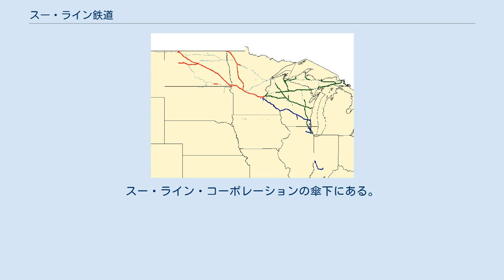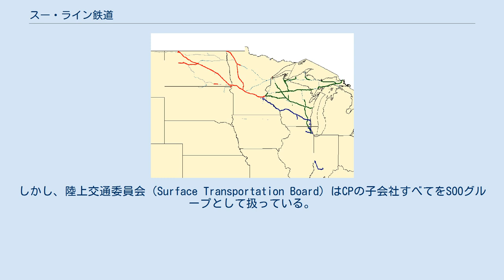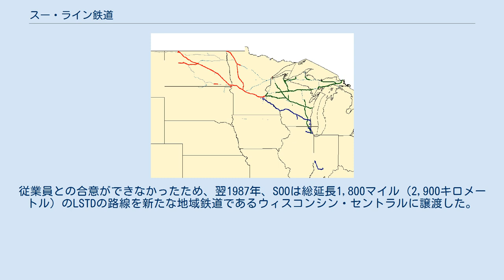スー・ライン鉄道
スー・ライン鉄道（スー・ラインてつどう、英語: Soo Line Railroad）は アメリカ合衆国に存在する一級鉄道である。
報告記号はSOO。
カナダ太平洋鉄道（CP）の子会社である。
スー・ライン・コーポレーションの傘下にある。
 SOOはミネアポリス・セント・ポール・アンド・スー・セント・マリー鉄道（Minneapolis, St. Paul and Sault Ste. Marie Railroad、略称MStP&SSM、報告記号は同じくSOO。以下、旧SOOと記す）から名称を承継しているが、SOOは1961年に旧SOOとCPの他の子会社を統合して発足したものである。
 他の子会社とは、ダルース・サウス・ショア・アンド・アトランティック鉄道（DSS&A）とウィスコンシン・セントラル鉄道（WC）である。
のちに、1982年にミネアポリス・ノースフィールド・アンド・サザン鉄道を、1985年には倒産したシカゴ・ミルウォーキー・セント・ポール・アンド・パシフィック鉄道（ミルウォーキー鉄道、MILW）を買収。
一方、1987年には路線の大部分をウィスコンシン・セントラル（現在はカナディアン・ナショナル鉄道の子会社）に譲渡した。
 SOO、デラウェア・アンド・ハドソン鉄道（DH）、ダコタ・ミネソタ・アンド・イースタン鉄道（DME）などのCPの子会社はCPの名の下に運営されており、車両の塗装もCPのスキームに変更されつつある。
しかし、陸上交通委員会（Surface Transportation Board）はCPの子会社すべてをSOOグループとして扱っている。
 SOOの幹線はカナダ・アメリカ国境のノースダコタ州ポータルから南東に向かい、旧SOOだった路線でミネソタ州の双子都市（ミネアポリスとセントポール）を経て旧MILWの路線でミルウォーキーを通りイリノイ州シカゴへと向かう。
 シカゴ～ミシガン州デトロイト間ではノーフォーク・サザン鉄道に線路使用権を得て列車を運行しており、またCSXトランスポーテーションの路線では列車牽引権を付与して列車を運行している。
 アメリカとカナダの国境越えは、CPが所有するミシガン・セントラル鉄道トンネル（デトロイト川トンネル）（Michigan Central Railway Tunnel）による。
このトンネルは国境となっているデトロイト川をくぐるもので、デトロイトとカナダのオンタリオ州ウィンザーとを接続している。
 支線として、アメリカ・カナダ国境のミネソタ州ノイエス（Noyes）から同グレンウッドまでの路線やシカゴからケンタッキー州ルイビルまでの路線があった。
後者は2006年にインディアナ鉄道に売却された。
 双子都市からダルースまでは、BNSF鉄道において線路使用権を持っている。
 現在のSOOの源流は1949年10月19日に設立されたダルース・サウス・ショア・アンド・アトランティック鉄道（レールロード）である。
これはダルース・サウス・ショア・アンド・アトランティック鉄道（レールウェイ）を再編してできたもので、これと子会社のミネラル・レンジ鉄道が元となっている。
 CPが1961年1月1日をもって子会社を再編した折、これらの鉄道会社を旧SOOとウィスコンシン・セントラル鉄道（WC）に統合し、現在のスー・ライン鉄道という名称とした。
新生SOOは1982年、双子都市周辺の短距離鉄道であるミネアポリス・ノースフィールド・アンド・サザン鉄道（MN&S）の経営権を得た。
 旅客輸送は1961年の統合時にほぼ全廃されたが、いくつかの列車が残った。
 1984年、CPは持ち株会社としてスー・ライン・コーポレーションをミネソタ州に設立。
12月にはSOOの株式を譲渡し、経営権を委ねた。
2ヶ月後の1985年2月19日、SOOは倒産したミルウォーキー鉄道（MILW）を買収。
新たに設立した子会社、ザ・ミルウォーキー・ロード・インクとした。
この会社とMN&Sは合理化のため1986年1月1日にSOOに統合した。
 1986年2月10日、重要度の低い路線を合理化して運営するためにレイク・ステーツ・トランスポーテーション・ディビジョン（LSTD）を設立した。
その中にはシカゴと双子都市とを結ぶWC由来の路線もあった。
従業員との合意ができなかったため、翌1987年、SOOは総延長1,800マイル（2,900キロメートル）のLSTDの路線を新たな地域鉄道であるウィスコンシン・セントラルに譲渡した。
そ...